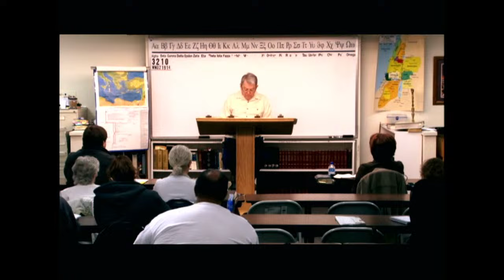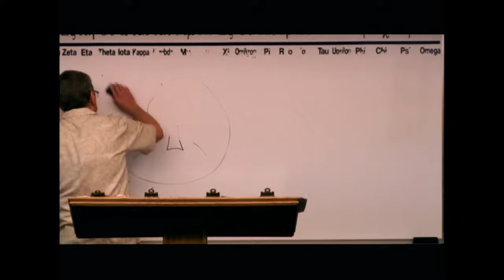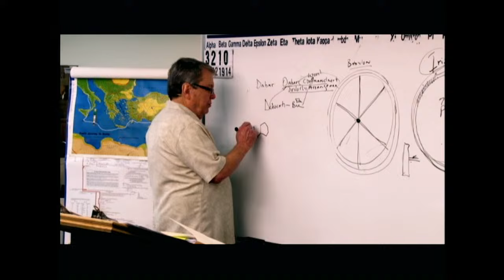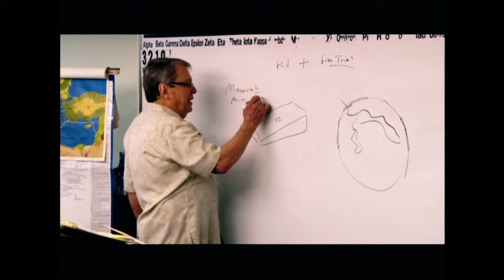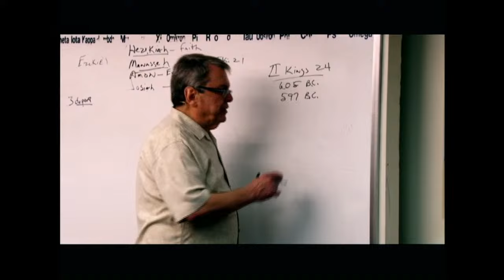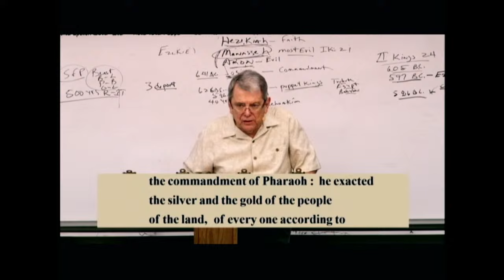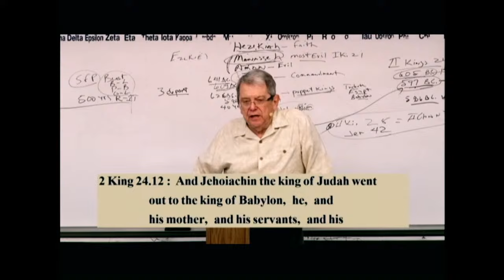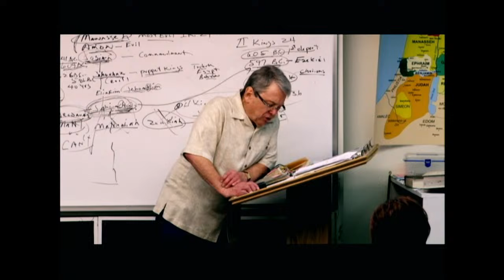#3210 Hexagons- Candlesticks- Eyes- Bees- Word- Honeycomb- Snowflakes- II Kings 24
00:00:00 Introduction Hymns Emails Announcements
00:27:59 Beginning Of Bible Lesson
00:42:59 Chapter 1
00:57:59 Chapter 2
01:12:59 Chapter 3
01:27:59 Chapter 4
01:42:59 Chapter 5
01:57:59 Chapter 6
02:06:51 End Of Bible Lesson

3210 WN021914 History:  Hexagons- Candlesticks- Eyes- Bees- Word- Honeycomb- Snowflakes- The Four Deportations Of Israel- II Kings 24

James 1:18
Romans 9:15-16
Psalms 110:3
Ezekiel 36:9-12,23
Jeremiah 4:6,27-28
Daniel 4:35

Isaiah 46:10
Ecclesiastes 3:14
Ephesians 1:11
Isaiah 42:9
Daniel 2:28
Acts 3:18, 15:18

Isaiah 45:7
Job 2:10, 42:11
2 Samuel 24:16
Jeremiah 4:6, 5:15, 6:12,19, 11:11,23, 19:3, 23:12
Amos 3:6

1 Corinthians 2:14
Romans 10:14
John 8:47, 9:31, 10:24-29, 17:2-10
Isaiah 64:7

Predestination (pro'orizo)
Romans 8:29-30
Acts 4:28
1 Corinthians 2:7
Ephesians 1:5,11

Romans 1:4 declared (aorist past tense)
Luke 22:2 determined (aorist past tense)
Acts 2:23 determinate (aorist past tense)
Acts 10:42 which was ordained (perfect)
Acts 17:26 determined (aorist)
Acts 17:31 hath ordained (aorist)
Hebrews 4:7 limiteth (present tense)

Orderly Arrangement
John 3:16 world (kosmos)
Romans 13:1 ordained (tasso)
Acts 13:48 ordained (tasso)
Galatians 4:3,9 elements (stoicheion) **
Colossians 2:8,20 rudiments (stoicheion)
Hebrews 5:20 principles (stoicheion)
2 Peter 3:10,12 elements (stoicheion)
Romans 4:12 who walk (stoicheo)
2 Peter 1:5 add (epichoregeo)

John 15:18-20, 16:33
James 4:4
Luke 6:22-23
Acts 14:22
2 Timothy 3:12
1 Thessalonians 1:6, 3:3,4

Fellowship/No Fellowship
II Thess 3:6 (withdraw)
Eph 5:11 (have no fellowship)
II Cor 6:14-17 (come out be separate)
I Cor 5:9-11 (not to keep company)
Rom 16:17 (avoid)
Haggai 2:12-14
I Tim 6:5 (withdraw)
II Tim 3:5 (turn away)